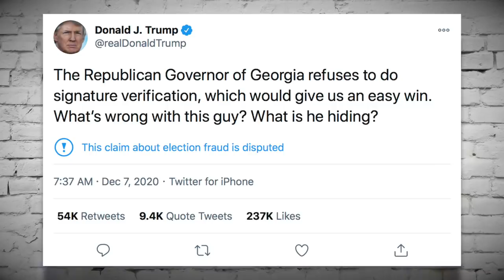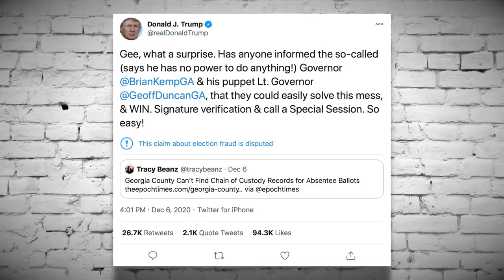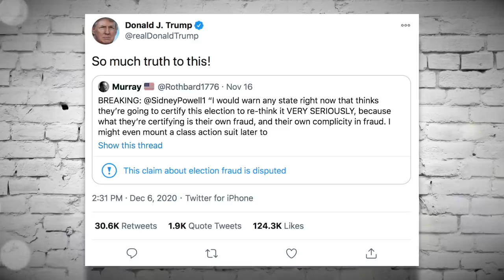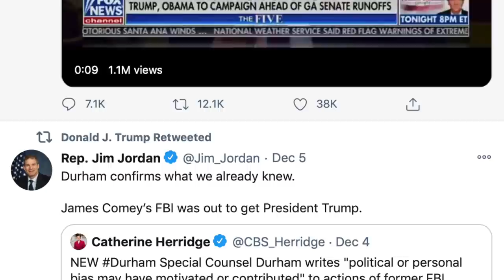Trump Has Been in a Perpetual State of Delusion Since the Election